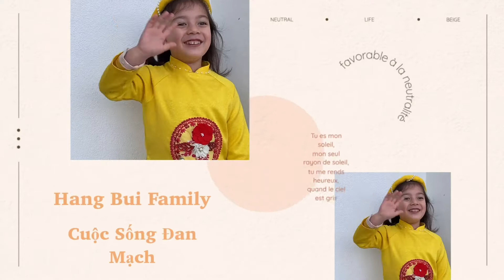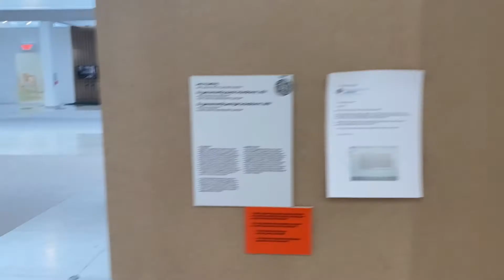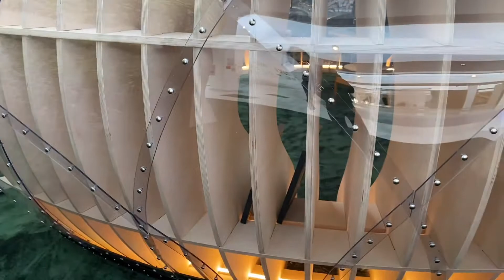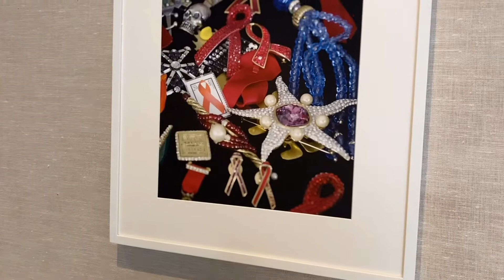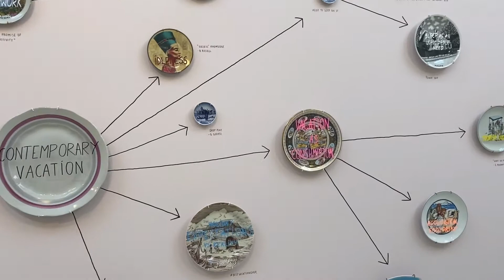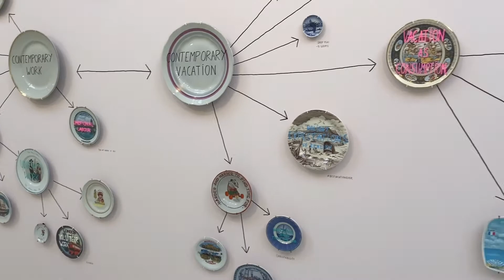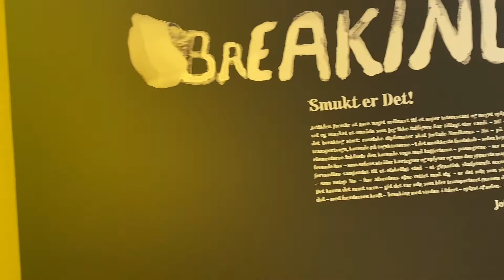Vlog 194 Bảo Tàng Tranh Nghệ Thuật Ở Đan Mạch - Đẹp Thú Vị Và Độc - Cuộc Sống Đan Mạch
bảotàng bảotàngnghệthuật bảotàngmỹthuật tranhnghệthuật dk danmach cuộcsốngđanmạch hangbuifamily - Thăm Quan Bảo Tàng Tranh Nghệ Thuật Ở Đan Mạch - Đẹp Thú Vị Và Độc - Cuộc Sống Đan Mạch - Kênh của mình chia sẻ đến các bạn về ẩm thực, du lịch, cuộc sống của gia đình mình tại Đan Mạch và chia sẻ những trải nghiệm của bản thân mình khi sống ở đây để cho các bạn có thể hiểu hơn về cuộc sống tại Đan Mạch là như thế nào.